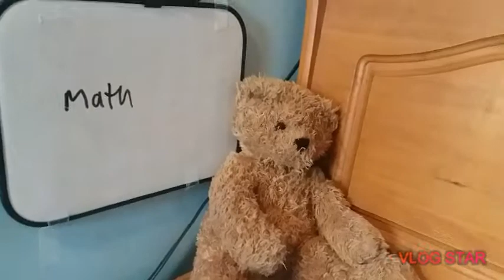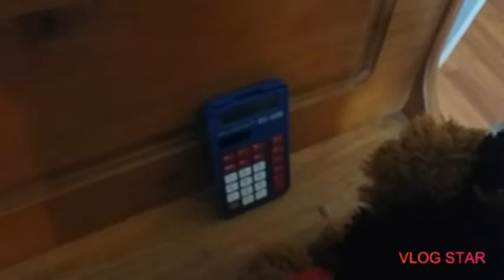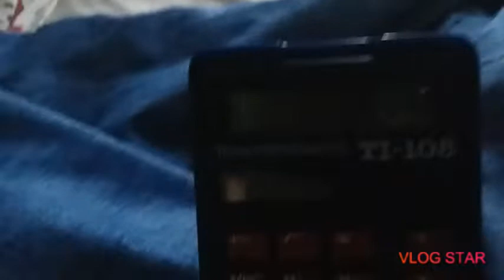Pup's calculator season 6 episode 3 Teddy And Pup.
(The creator of the show Kamryn Pelkey) the (actor of the characters Kamryn Pelkey) (the date of the first episode December 17th 2018) enjoy the episode.